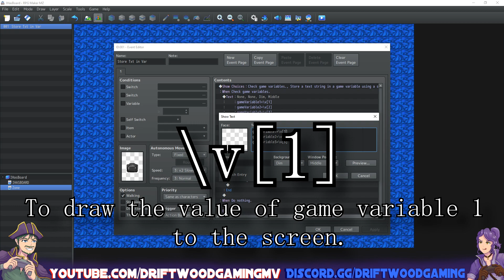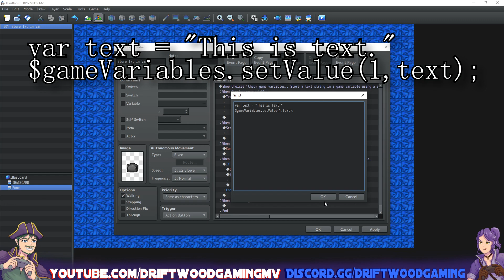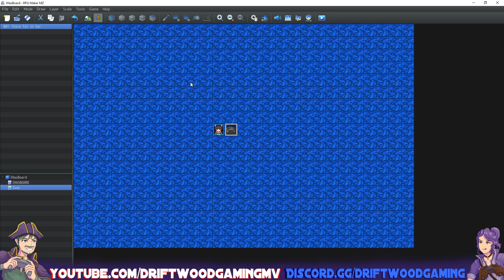How to Store a Text String in a Game Variable RPG Maker MZ Tutorial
Samurai Corsair Drifty and Tea Archer Avatars by Nowis-337